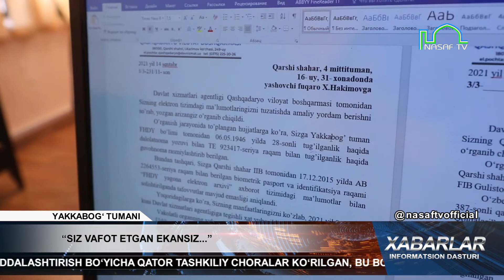"SIZ VAFOT ETGAN EKANSIZ..."